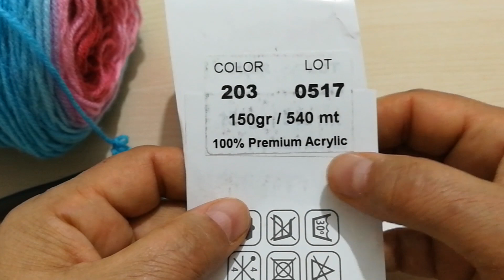Tığ işi panço yapımı/Örgü modelleri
Hayatımızda olan canlarımıza ilmek ilmek sevgimizi örüyoruz. Sağlık afiyet ve mutlulukla çok uzun zaman sizlerle birlikte olmak dileğiyle. Sevgilerimle.

bebek pançosu nasıl yapılır

bebek panço modelleri ve yapılışı makale

bebek panço yapılışı anlatımlı

el örgüsü bebek panço modelleri

çoçuk panço örgü modelleri yapılışı

12 yaş panço modelleri

tığ ile bebek panço yapımı

kolay bebek panço yapım
tığ işi panço nasıl örülür

kapşonlu panço nasıl örülür

kolay bebek panço yapımı

2 parçadan örgü panço

örgü tasarım panço
bebek panço modelleri ve yapılışları

tığ işi panço modelleri ve yapılışı

bayan örgü panço modelleri ve yapılışı

kolay bebek panço modelleri anlatımlı

bebek örgü pelerin modelleri anlatımlı
kapşonlu bebek pançosu yapılışı

bebek pelerini ya da bebek pançosu yapılışı

derya baykal çoçuk panço modelleri ve yapılışı

derya baykal bebek panço modelleri ve yapılışı

2 parçadan örgü panço
panço nasıl örülür video

2 parçadan örgü panço

çoçuk panço örgü modelleri

panço yapılışı

tığ işi panço modelleri ve yapılışları

2 parçadan örgü panço

örgü panço modelleri 2017
örgü panço modelleri

panço yeni sezon

lc waikiki panço modelleri

2 parçadan örgü panço

anlatımlı örgü bayan panço modelleri
tek parça panço yapımı

panço örgü modelleri ve yapılışları

şişle panço modelleri
Derya Bayka'la Gülümse,teve2,Bebek Pançosu Yapımı,